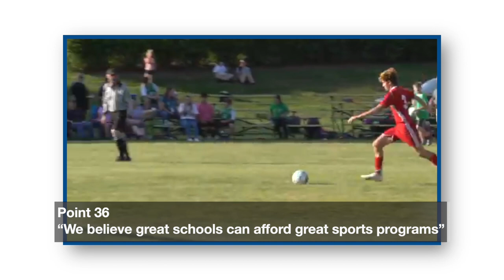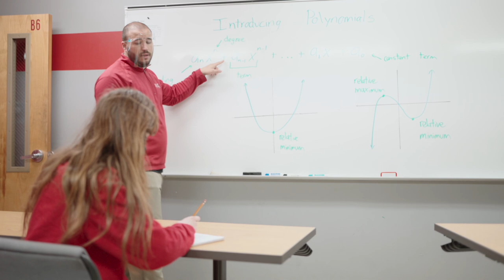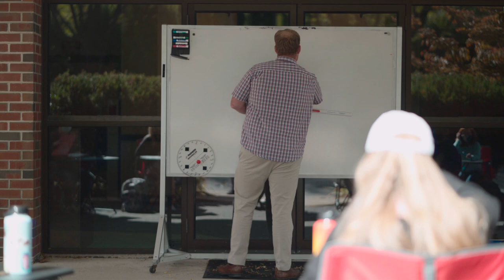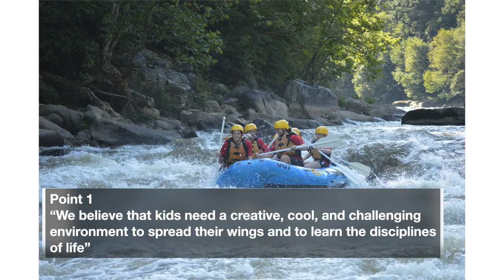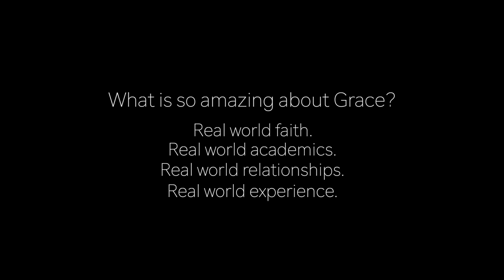Grace Prep Corporate Video